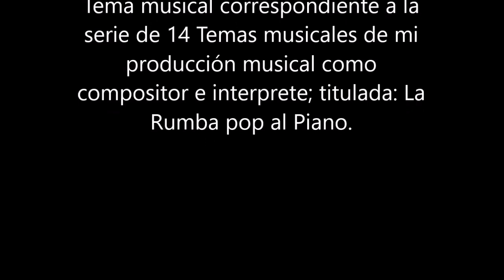Nº 5 La Rumba pop al Piano